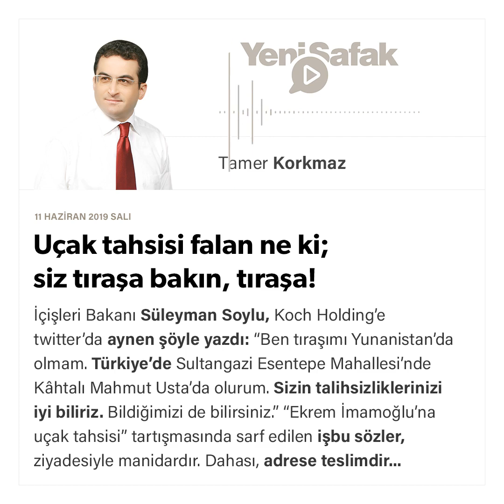Tamer Korkmaz - Uçak tahsisi falan ne ki; siz tıraşa bakın, tıraşa! - 11.06.2019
İçişleri Bakanı Süleyman Soylu, Koch Holding’e twitter’da aynen şöyle yazdı: “Ben tıraşımı Yunanistan’da olmam...''